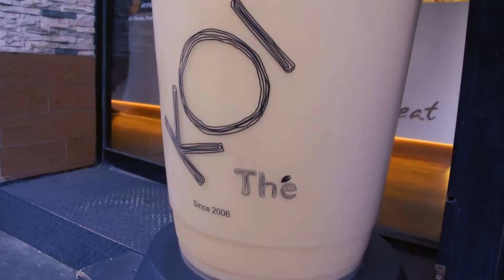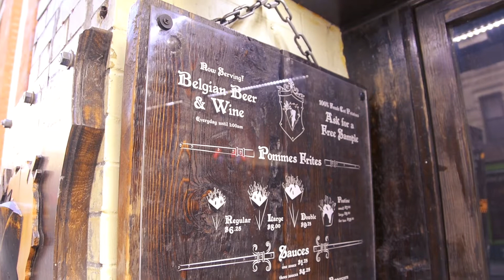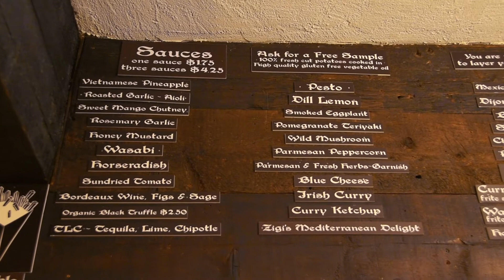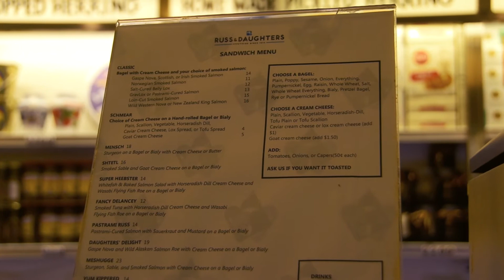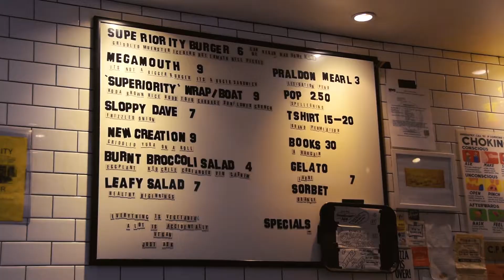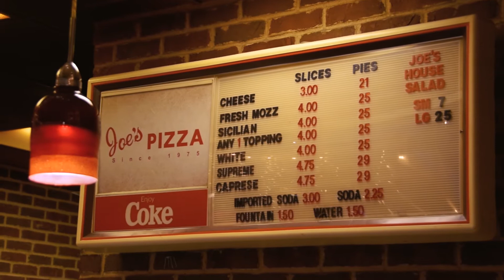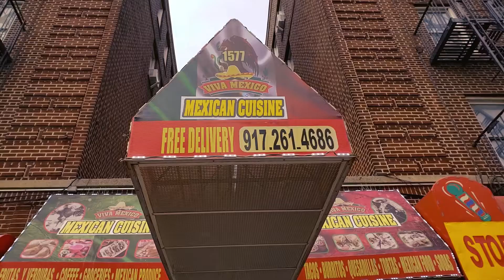Top 10 NYC Foods You Have To Try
I probably need to go straight to the gym after this video LMAO

Featured Places:
- Koi The
- Pommes Frites
- Russ & Daughters
- Eileen's Special Cheesecake
- Vanessa's Dumpling House
- Superiority Burger
- Joe's Pizza
- Viva Mexico Mexican Cuisine
- Halal Food Truck
- Dominique Ansel Bakery

- Happy Thoughts by Wanda Shakes